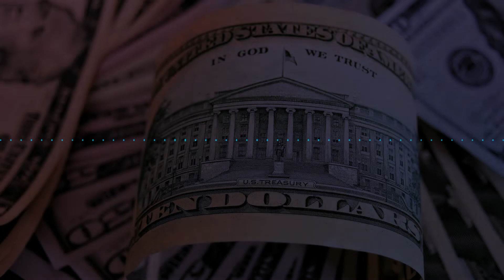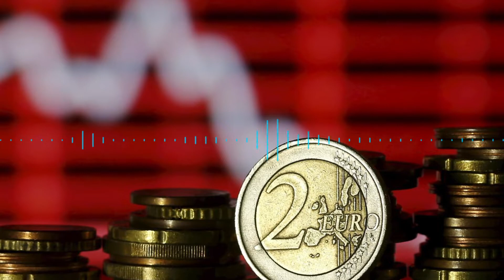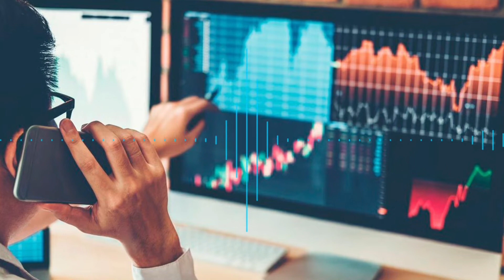VELARDE ESTA SUPER INFLADO Y NO POR GORDO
El Inquisidor es tal vez la única persona que dice la verdad contra el señor Velarde que lleva como 15 años en el BCRP. El Señor Velarde que al igual que Gonzales, Pennado, Romero Caro, Chimpler .la Alva, Cuba, y un montón de opinólogos de la economía no tienen grados de doctor y se hacen llamar así con toda desfachatez y hasta ponen  en papeles que son doctores     QUE ROCHE POR DIOS: por lo menos  WALDO EPIFANIO TIENE UN DOCTORADO DOMESTICO EN LA PUC :
 Velarde , es un tipo con enormes fallas acusadas por Dennis Falvy en diversos medios de comunicación. Manejo horrible  en  el FEF  con tasa de interés 25% de uno por ciento INCREIBLE. Puede compararse ello con su homólogo chileno del FEES . Este tipo es una vergüenza. Y,  permitió su extracción de parte de gobiernos y prácticamente liquidación con la calichina Alva por casi US$ 6000 millones de las RIN queda sólo un dólar.   Jamás informo que uso miles de millones de RIN en el tapering del año 2013 de la Fed posiblemente para defender a los US$ 35,000 millones que figuraban en el cdo 110 de  la NOTA SEMANAL DEL BCRP Y QUE ES DEUDA DEL SECTOR PRIVADO RESIDENTE EN EL PAIS EN BONOS CORPORATIVOS MAYORMENTE. TEMIA SU DESCALCE Y DEJO QUE SOCIOS COMO BRASIL Y CHILE EN EL COMERCIO DEVALUARAN MUCHO MAS QUE NOSOTROS.   ,Tampoco informo  el que el BCRP desde el año 2014 usa SWAPS CAMBIARIOS. No INVIRTIÓ JAMAS EN UNA ONZA DE ORO PESE A SU PRECIO BAJO Y NO HA DADO NUNCA EXPLICACIÓN  de tal barbaridad. Ha dejado que su amigo Chlimper se comportara como matón siendo director con arma de fuego a estibadores y luego ha defendido su inasistencia en este periodo al directorio. Asimismo ha mentido  en un Congreso anterior. sobre la tasa de  interés a regular protegiendo indebidamente con la SBS  al sistema financiero y  DEJANDOQUE SU SINDICATO ASBANC MIENTA SOBRE UN USO DE LA TASA EFECTIVA INEXISTENTE COMO SE SEÑALA EN UN DOCUMENTOD E ESTE SINDICATO HECHO EN EL AÑO 2017 QUE ESTE GORDO BANDIDO SUPONGO QUE LO DARA POR CIERTO POR FLOJO QUE ES. Asimismo ha protegido a las AFP en contra d elos intereses d elos trabajadores, Es más, el señor no dice nada que la misión del BCRP se debe ampliar al tema del EMPLEO como la FED pues ello es IMPORTANTE EN LA PANDEMIA Y EL   tema inflacionario ha  estado  fuera del ciclo económico por   años RECIEN AHORA POR CULPA D ELOS EEUU Y SUS FLEXIBILIZACIONES MONETARIAS HA APARECIDO. Velarde no es  indispensable PARA NADA aun no reemplaza al CEO ROSSINI QWUE SI ERA OK :  TIENE BUENA PRENSA Y AMIGOTES Y GENTE QUE NO SABE NADA DEL™EMA  LO ALABAN POR REACTIVA QUE TIENE SUBSIDIOS INMENSOS Y QUE FUE OTORGADO A GENTE QUE NO ERA EL OBJETIVO. PARA QUE DECIR MAS., DEBE SER SACADO DEL BCRP. OSCAR DANCOURT ES MUCHO  MEJOR QUE EL EN TODOS SENTIDO. MAS QUE NADA QUE NO TIRARA  PARA LAS GRANDES FORTUNAS DE ESTE PAIS COMO HACE ESTE SEÑO CON TODA SU CONCIENCIA Y ENCIMA SE LA DA DE BACAN. ADEMAS YA ESTA VIEJO Y MUY GORDO.